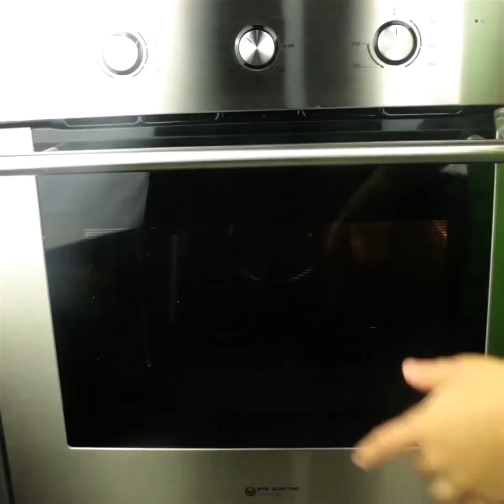How to Clean a Smelly Dishwasher with natural ingredients!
INGREDIENTS
 Lemon
 Vinegar

 METHOD

If your dishwasher smells bad cut the lemon and put the halves inside. Then put some vinegar inside. You can use the sprinkler or a cloth.
Turn on the dishwasher and start a wash. A bad smell will disappear.

About us: ‘CookistWow’ offers you every day fresh, fun and easy recipes. You can find the best quick and easy to make recipes, simple meal planning ideas and cooking techniques.